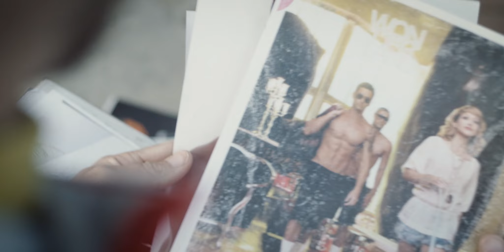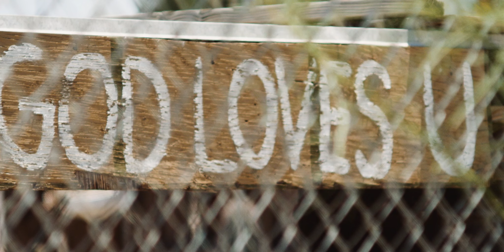Michele Graglia: Mountains Within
La Sportiva presents a journey that brings us to visit some of the most inhospitable environments on earth and to learn about the limits of the human body. A journey that makes us understand that the real mountain to climb lays within us, and for this reason it can have different shapes, different names, and infinite ways to be reached.
We learned a lot from the story of Michele Graglia, but now we want to know: What is your mountain?